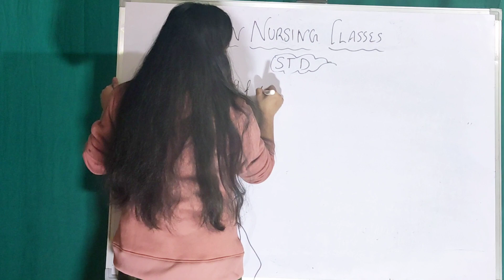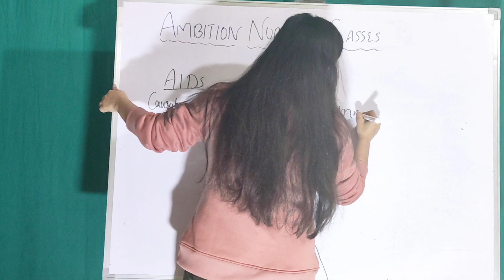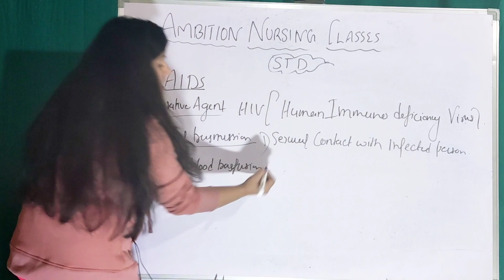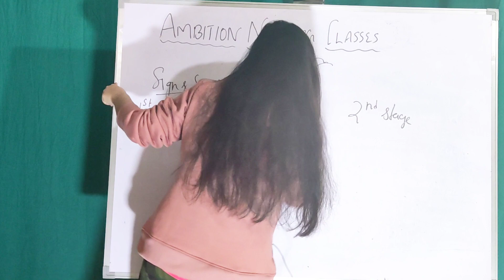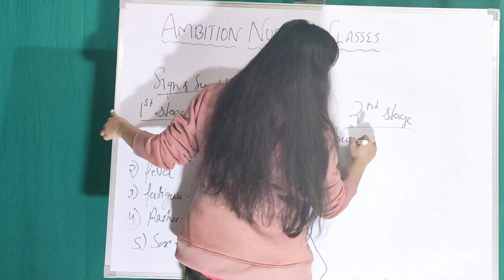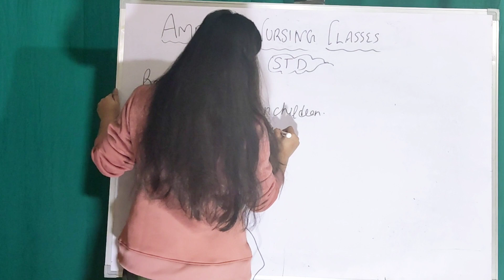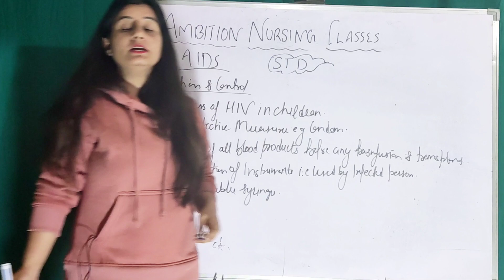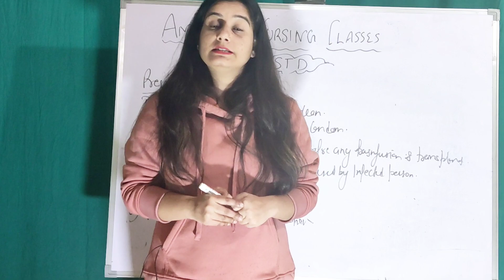HIV & AIDS - signs, symptoms, transmission, causes & pathology Hindi | HIV/AIDS Cause Symptoms Hindi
HIV, AIDS, HIV Hindi, AIDS Hindi, What is HIV, What is AIDS, HIV AIDS in Hindi,
HIV Cause Signs Symptoms Diagnosis Treatment in Hindi,
AIDS Cause Signs Symptoms Diagnosis Treatment Transmission in Hindi,
HIV / AIDS Cause Symptoms Diagnosis Treatment Transmission in Hindi,
Pathology of AIDS HIV, Cause of HIV AIDS,
Transmission of HIV AIDS,
Symptoms of HIV AIDS in Hindi ,

hiv aids ke lakshan kitne din me dikhte hai,